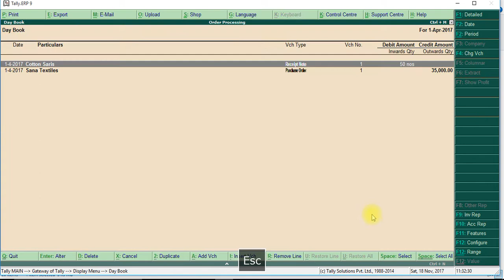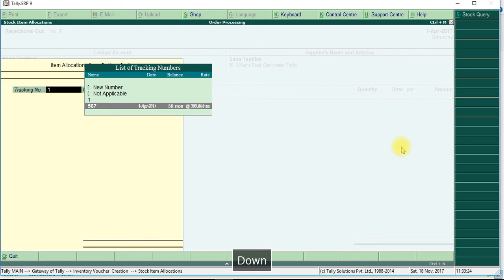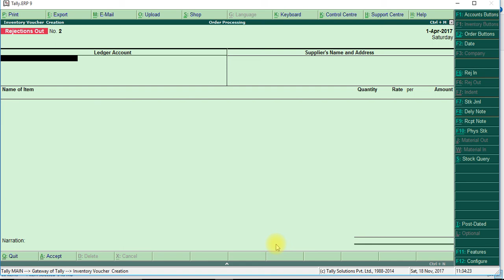How to enter Rejection out inventory voucher in Tally ERP9 part 3 in Tamil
This video about how to pass rejection out which means debit  note against receipt note